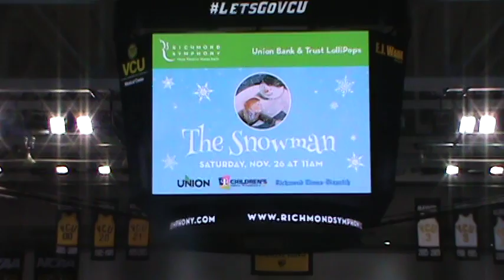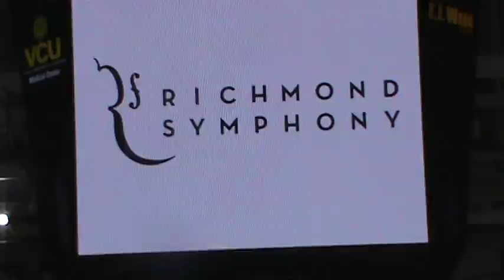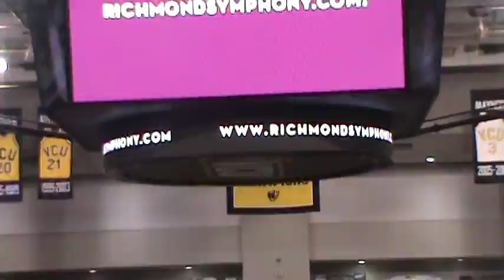Richmond Synphony concert 20/November/2016 (VRG-1)